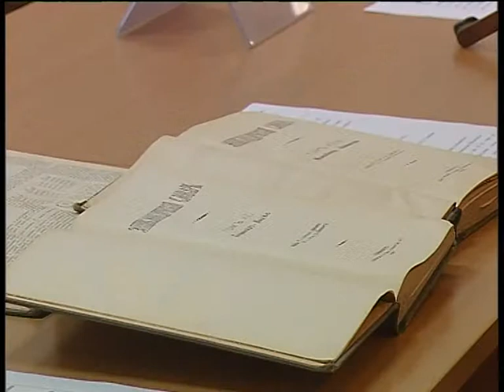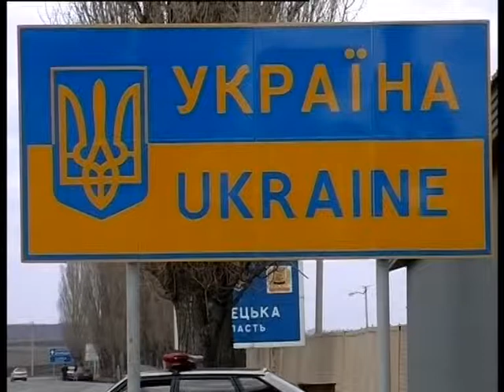28 11 2013 TAMOZHNIA natalia